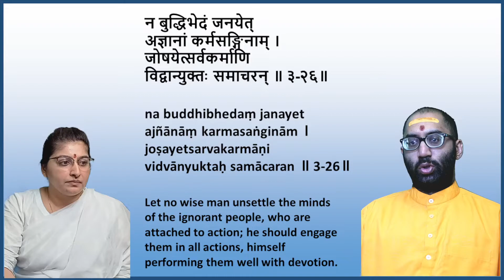Bhagawad Gita Chapter 3 shloka 26 - Lead and Repeat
न बुद्धिभेदं जनयेदज्ञानां कर्मसङ्गिनाम् ।
जोषयेत्सर्वकर्माणि विद्वान्युक्तः समाचरन् ॥ ३-२६॥

na buddhibhedaṃ janayedajñānāṃ karmasaṅginām .
joṣayetsarvakarmāṇi vidvānyuktaḥ samācaran .. 3-26..